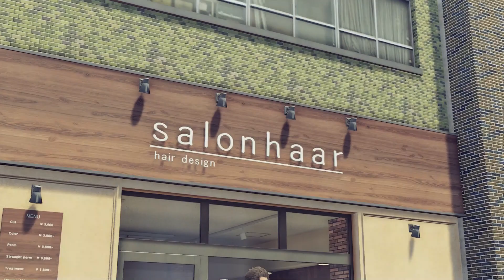[TEST / REVIEW] YAKUZA: LIKE A DRAGON sur Xbox One X 🥢 Un des meilleurs jeux de l'année 2020 !!!!!!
Lien d'achat : amzn.to/3nh5JjY

Découvrez le test de Yakuza: Like a Dragon, testé sur Xbox One X (mais disponible également sur PS4, Series X et bientôt PS5).